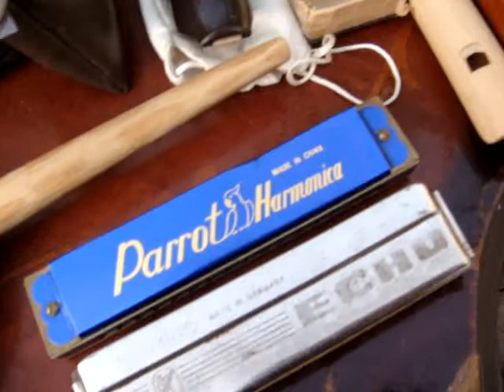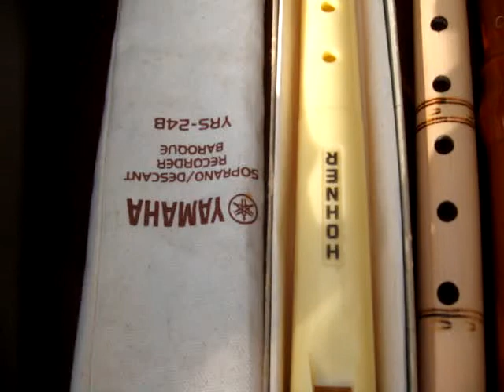Yamaha Portasound Keyboard & Oboe & Quantity of Recorders Untested